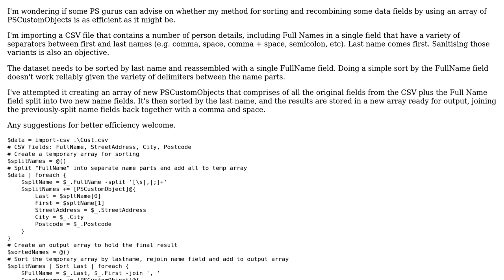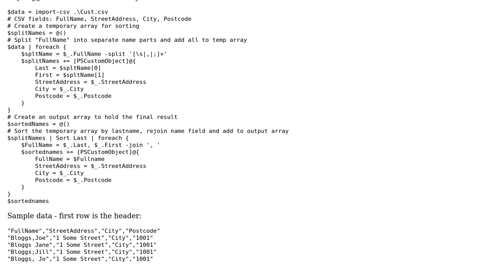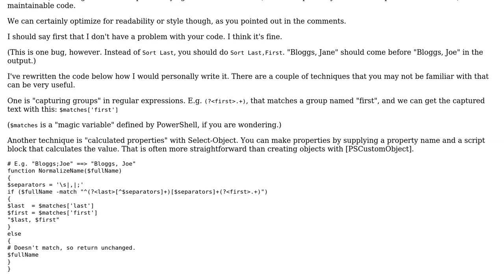Code Review: Sorting CSV table in Powershell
With thanks & praise to God, and with thanks to the many people who have made this project possible! | Content (except music & images) licensed under CC BY-SA | Music | Images & others | With thanks to user LeeM user Dangph user 200_success and the Stack Exchange Network Trademarks are property of their respective owners. You are responsible for your own actions.